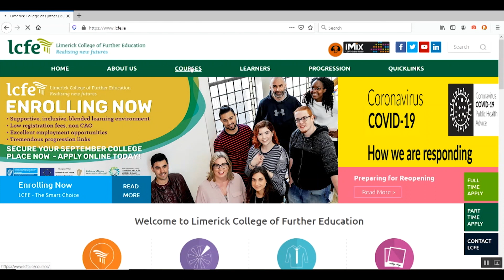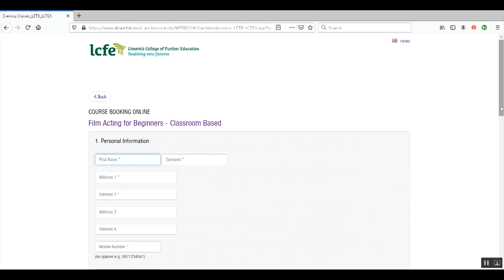Film Acting Course in Limerick with Tatiana Evonuk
Film acting courses in Limerick

Film Acting for Continuation (Advanced) will start on the 05/10/2020, from 19:00-21:30, and will go for 8 weeks (130EUR)
This course is designed for the students who are interested in continue from the Beginner’s Film Acting course or for people who have some experience in acting and would like to get more skillful in it. This course will work deeper on the character, acting range, and flexibility in the scene, and ability to listen and follow directions. It will be a very fun and practical experience, by the end of the course, every participant will have high-quality video materials of the scenes shot in class that he and she can start using to build their own acting career.

Film Acting for Beginners will start on the 07/10/2020, from 19:00-21:30, and will go for 8 weeks (120 EUR)
This course will introduce the basics skills of film acting and self-tape auditions.
The participant would learn how to work with the script, analyze the character and the scene, how to record a self-tape audition, and much more.
It will be a very fun and practical experience, by the end of the course, every participant will have high-quality video materials of the scenes shot in class that he and she can start using to build their own acting career.

The teacher of the course is Tatiana Evonuk, a professional actress with over 16 years of experience in the film industry who has worked with artists like Morgan Freeman, Clive Owen, Cliff Curtis, Oscar-winning director Jiri Menzel, and many others.

For the information about the course please visit
GO TO MEDIA STUDIES AND SELECT THE COURSE